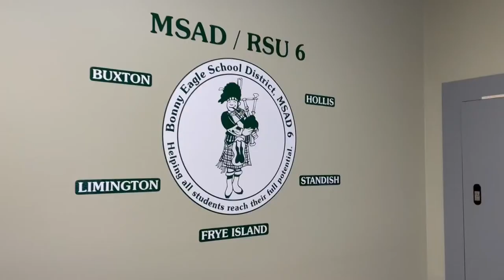High PFAS levels in school drinking water leaves officials wondering what to do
Parents of students in MSAD 6 received letters with the announcement from the superintendent. For now, water sources at the affected schools will be shut off.